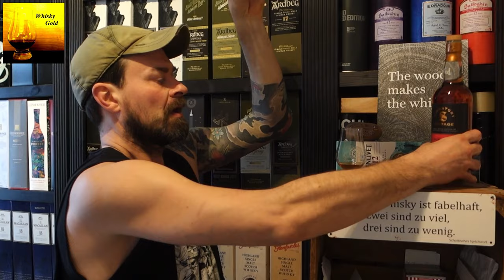Mortlach 2014/2024 - Signatory Vintage - Bolgheri Red Wine Casks (Whisky Verkostung Nr.786)